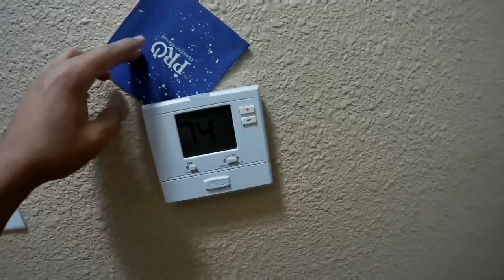AMERIKADA REMODELING PROJEMIZIN SON HALI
Bu evin remodeldan onceki halini gormek icin asagidaki videoya bakabilirsiniz.